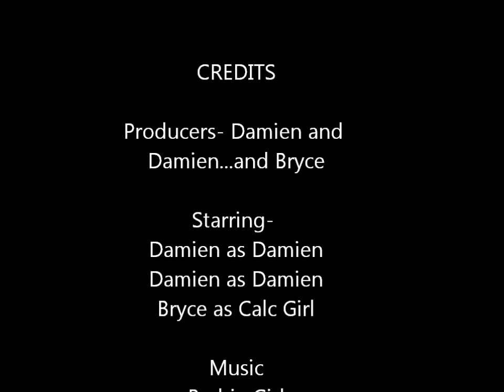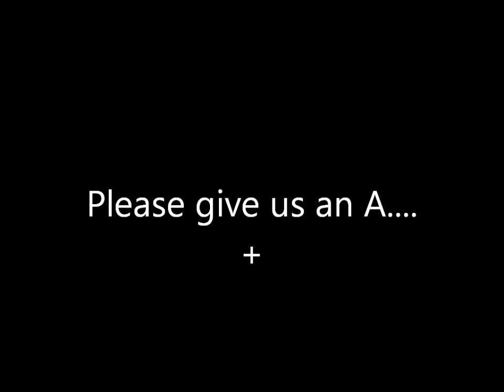Calc Girl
AP CALC PROJECT